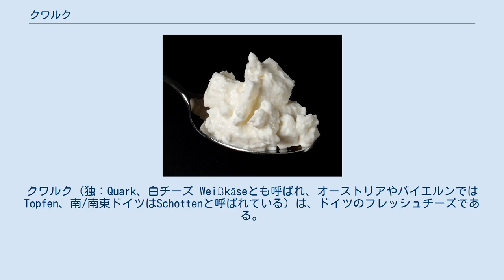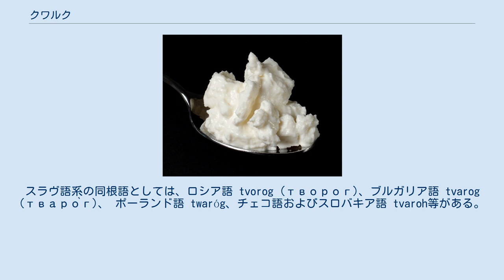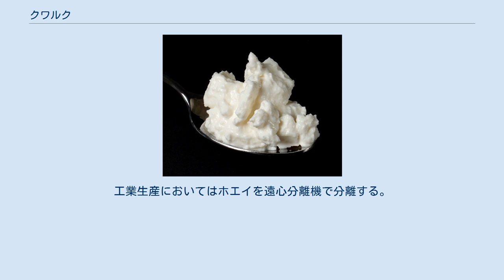クワルク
クワルク (独：Quark、白チーズ Weißkäseとも呼ばれ、オーストリアやバイエルンではTopfen、南/南東ドイツはSchottenと呼ばれている) は、ドイツのフレッシュチーズである。
 ドイツ語圏で作られるフレッシュチーズ。
製法は、サワーミルク（フィールミョルク）を乳タンパク質が凝固しきるまで暖めた後、漉して作られる。
フロマージュ・ブランやインドのヨーグルトチーズ チャッカに似た、白く未成熟な柔らかいチーズである。
 辞書では普通にカッテージチーズと解説されているが、カッテージチーズのほとんどがレンネット製法である事から見ると、伝統的なクワルクは異なる。
リコッタが乳清を煮て作る事から、リコッタとも区別される。
 塩は無添加である。
 ドイツでは、無脂肪のマーゲルクワルク、乾燥質量で脂肪分20%のクワルク（スパイゼクワルク）、脂肪分40%のクリーミーなザーネクワルクの3種類に分けられ、プラスチックケースに詰めて販売されている。
ドイツで消費されるチーズの半分近くがクワルクのようなフレッシュチーズである。
 マーゲルクワルクは健康食品として食べられており、ザーネクワルクはケーキなどの材料に使われる。
 ドイツ語 Quark（後期中高ドイツ語:quarc, twarc, zwarg; 低ザクセン語:dwarg ）は、14世紀より用例があるが、低地ソルブ語 twarogなどの西スラヴ語群を経由してドイツ語となった外来語とみなされている。
スラヴ語系の同根語としては、ロシア語 tvorog (творог)、ブルガリア語 tvarog (тваро̀г)、 ポーランド語 twaróg、チェコ語およびスロバキア語 tvaroh等がある。
いずれも白チーズ、すなわち非熟成のフレッシュチーズの意味である。
 マックス・ファスマー等の説によれば、復元スラヴ祖語形 *tvarogъ は、「型 (forma)」を意味する教会スラヴ語 tvor (творъ) と関連があり、よってロシア語形ツヴァログは「凝固して型を成した牛乳」の意と解釈できるという。
「型」を意味する語根は「チーズ」を意味するイタリア語のフロマージオ（formaggio）やフランス語のフロマージュ（fromage、いずれもの意）にも認められ、類似性が指摘されている。
 「小人」を意味するドイツ語 zwerg に由来するというのはまったくの俗説で、一部でzwergkäse（ツヴェルクケーゼ。ドワーフのチーズ）と呼ばれるホエーチーズは、quarkkäse（クワルクケーゼ）が転訛した呼称にほかならない。
 クワルクは、主に乳を酸性化させ（サワーミルクにして）凝固を起こさせる製法をもちいる（よってサワーミルクチーズの一種に分類される）。
酸性化の方法としては、乳酸菌が乳糖（ラクトース）を養分として乳酸を生成する作用を利用する。
普通のチーズのようなレンネット酵素は凝固に必要ではないが、従来の自家製クワルクの場合も、現代の乳製品産業で生産されるクワルクでも、たいがい多少のレンネット添加がおこなわれている。
 19世紀の頃には、まだクワルクを製品として出荷する産業は興っていなかったとされており、自家用のクワルクのみが作られていたという。
自家製の場合は、乳を保管して、自然に含まれる乳酸菌の作用で酸性化を起こさせるが、ときには普通のチーズ製造で使用するレンネットも併用された。
 現代の乳製品産業で生産されるクワルクは、ふつう低温殺菌した無脂肪牛乳を原料とする（ただし製造後にクリームと混合させて製品に応じて脂肪分を調整する）。
原料乳に、中温性ラクトコッカス菌のスターター（種菌）を導入する。
現代では、このあと、乳が弱酸性（pH 6.1）になったあたりで、レンネットを少量添加している。
酸性化をpH 4.6 あたりまで進めるが、酸性度がこの数値に達するとカゼインタンパク質の沈殿がはじまる。
 ドイツでは、沈殿物のカードが硬くなるのを防ぎ、クリーミーにするため攪拌する。
このタイプは、ややもろく少し乾燥しているがサワークリームの硬さとなる。
ドイツ法では、完成したものをそのまま無脂肪クワルク（Magerquark）として市販する場合は、乾燥質量で脂肪分10%以下でなくてはならないと規定されている。
より脂肪分の高いクワルクは、冷却してからクリームを加えて生産される。
 20％脂肪が通常のクワルク（スパイゼクワルク）、40％脂肪のザーネクワルクである。
クワルクはまたハーブ、スパイ...